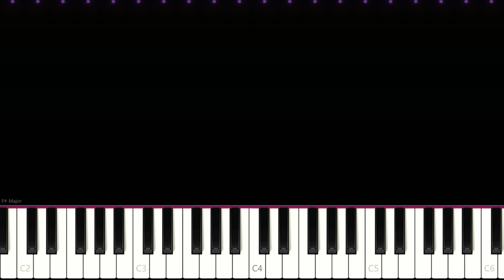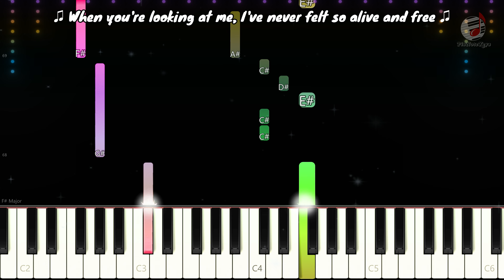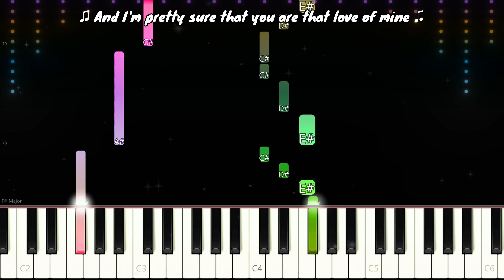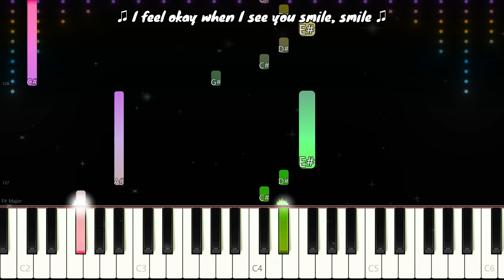Dandelions (Lyrics Piano) By Ruth B | EASY Piano Song Tutorial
"Dandelions" is indeed a song by the Canadian singer Ruth B. It was originally released as a promotional single from her debut studio album "Safe Haven," which was released in 2017. In August 2021, a "slowed + reverb" version of the song was re-issued separately. This version of a song typically involves slowing down the tempo and adding a reverb effect to create a dreamy and atmospheric sound. In 2022, "Dandelions" gained renewed popularity after it went viral on TikTok. The social media platform has been instrumental in bringing attention to various songs, and "Dandelions" was no exception. As a result, the song charted internationally, and it garnered a new wave of fans and listeners, further boosting Ruth B.'s music career. TikTok has played a significant role in promoting and reviving songs, making it a valuable platform for artists to reach a broader audience.